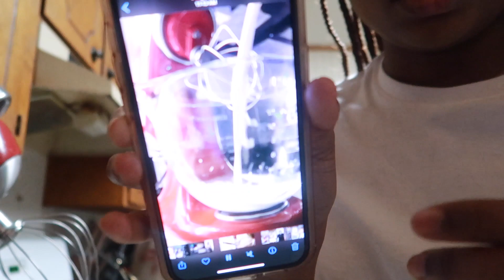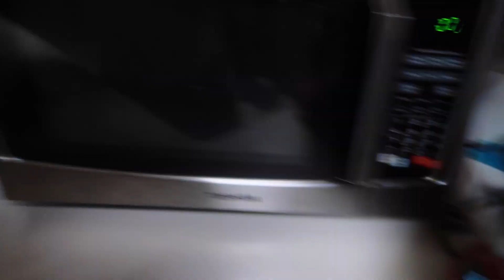VLOG 10: getting knotless braids, making homemade butter, LAST semester of college | Risha Tonae'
What's up NAEtion! Here's the tenth vlog to my new weekly vlog series[August 15th-21st].